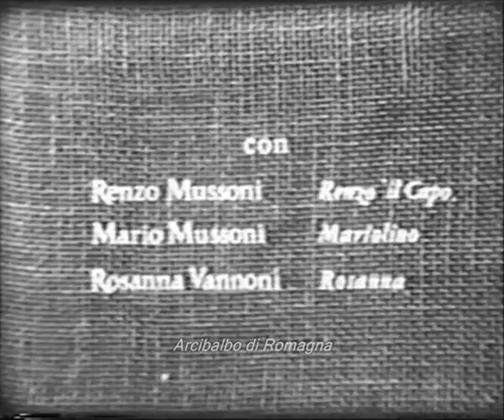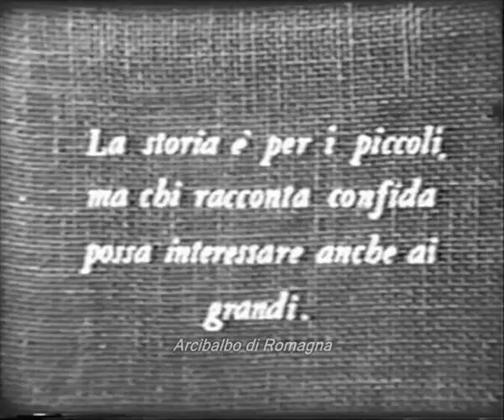La bambola (versione completa) di Flavio Nicolini Santarcangelo di Romagna anno 1952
Santarcangelo di Romagna anno 1952 - La bambola - Film documentario in versione completa di Flavio Nicolini con Renzo Mussoni, Alberto Meldoli, Mariolino Mussoni, Emilio Sacchini ed altri.